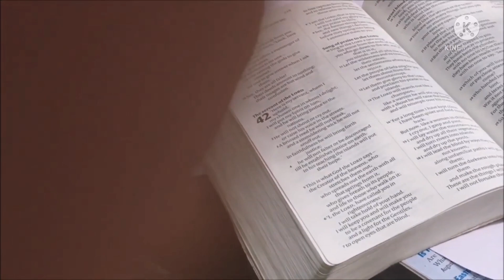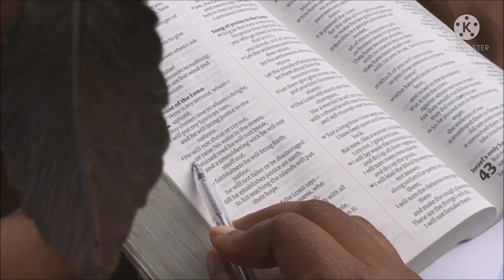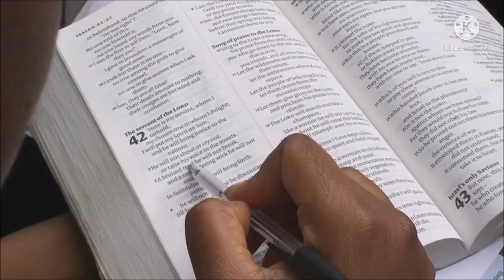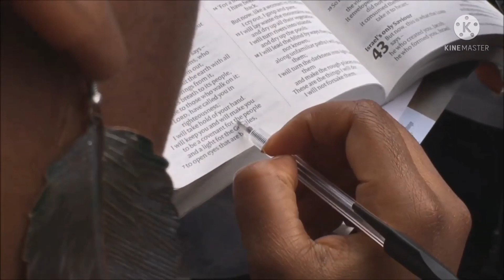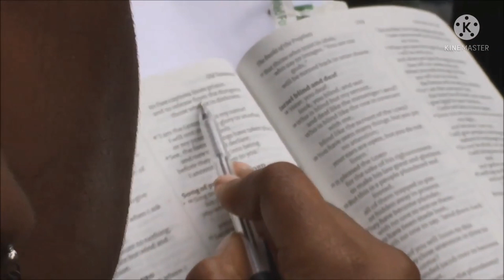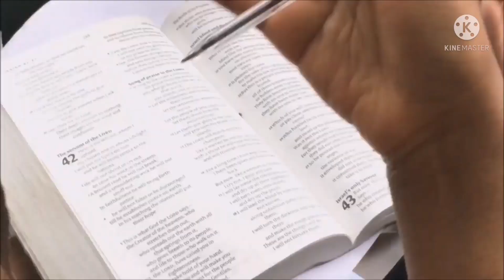br zakir hussain schools Godwin old but classic part 2 speakers Corner